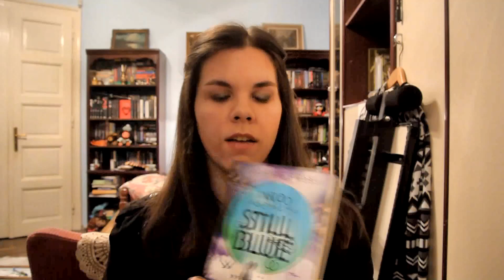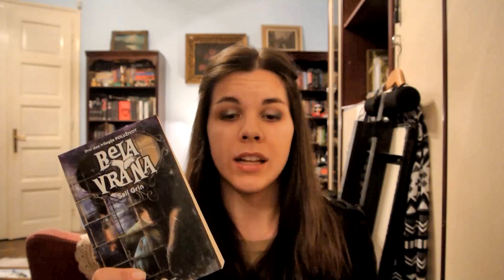May 2014 Book Haul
My May 2014 Book Haul :D :D